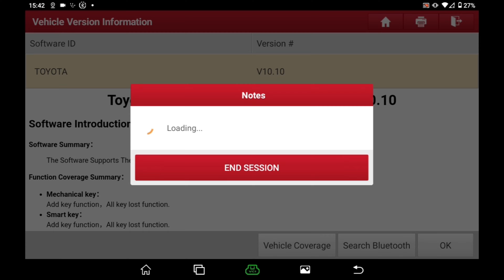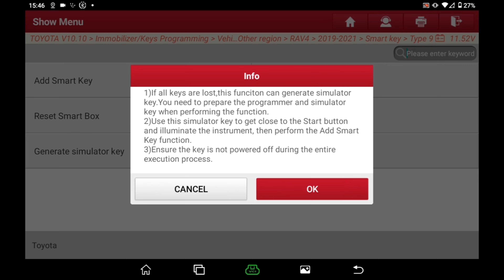X-431 IMMO PRO | The "procedure" function on TOYOTA for All Keys Lost | LAUNCH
Use the X-431 IMMO pro device to operate the  "procedure" function on Toyota for All Keys Lost